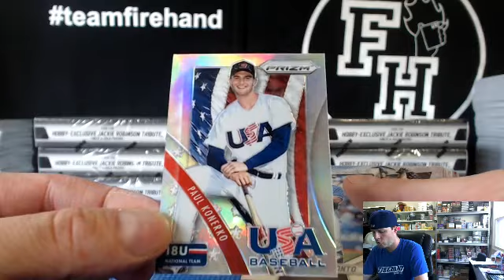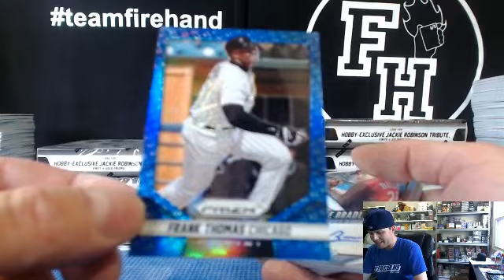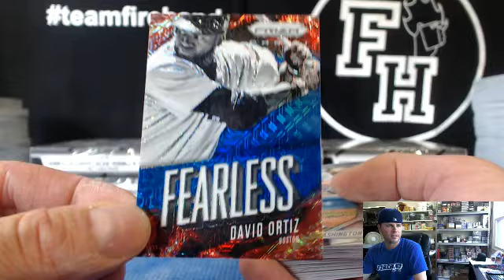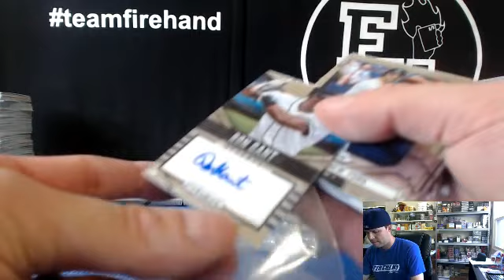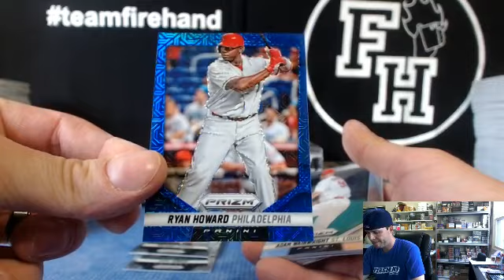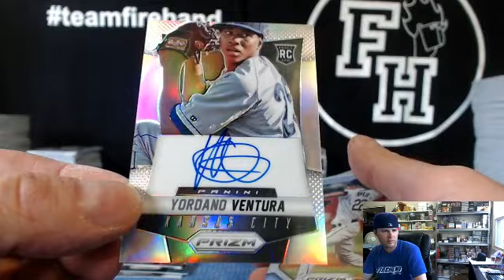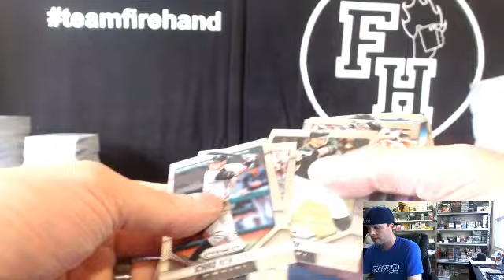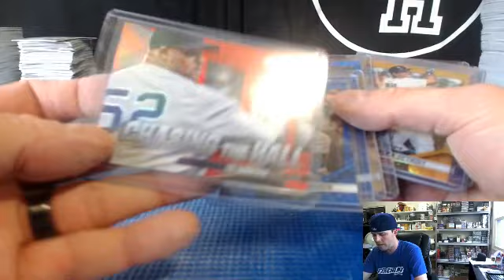Part 2 & Recap ~ 2014 Prizm Baseball 20 Box Case Break #2 ~ 6/4/14